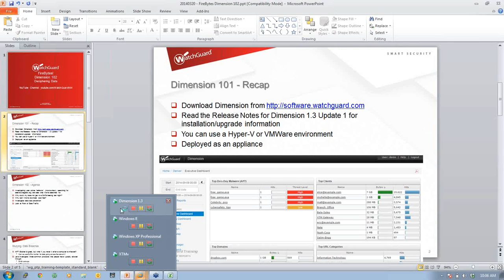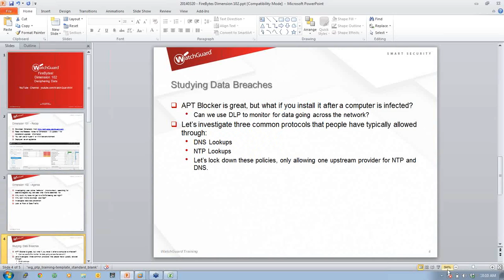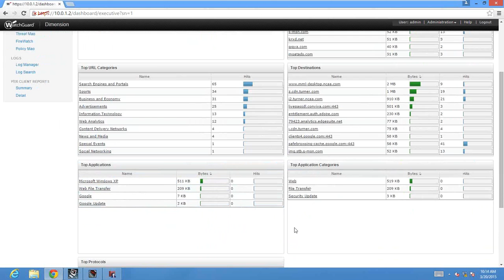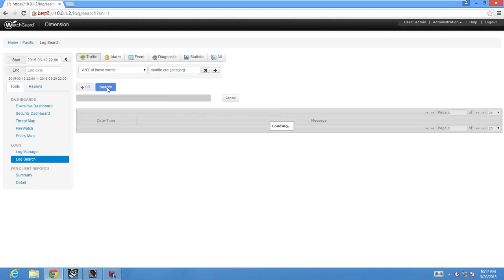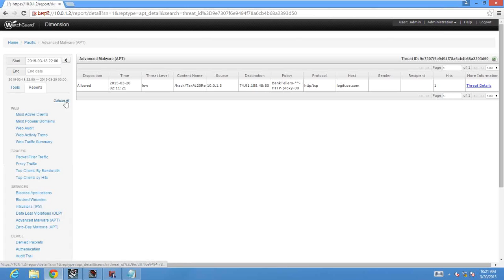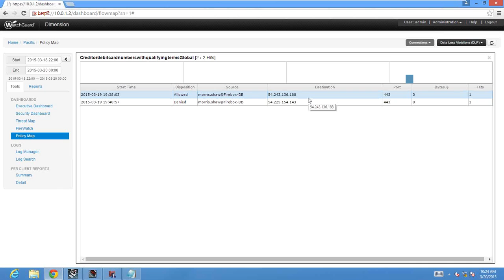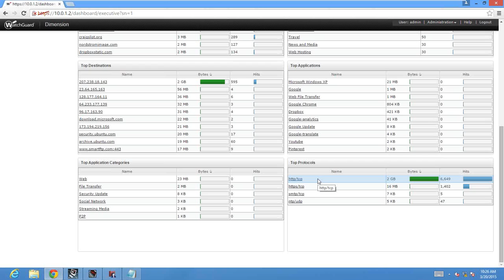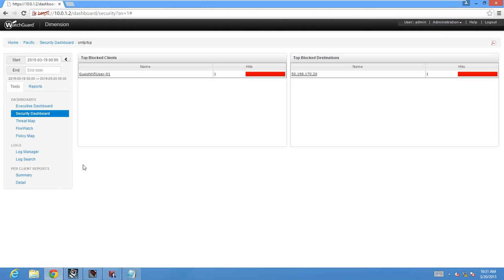WatchGuard FireBytes! Dimension 102 - Deciphering Data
Learn how to investigate NTP, SMTP, DNS traffic to minimize the chance that you have infected client.  Also learn how WatchGuard's DLP can indicate an ongoing data breach while APT Blocker protects against future attacks.Also learn how to report on full URI queries.